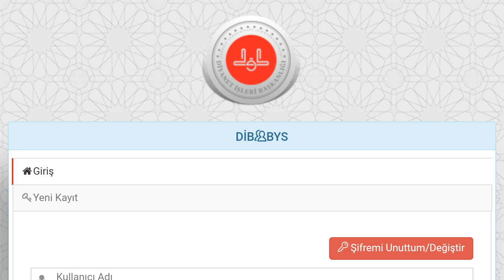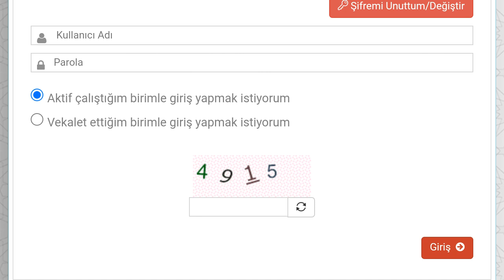Dibbys Giriş Nasıl Yapılır?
Merhabalar bu videomuzda sizlerle birlikte dibbys giriş nasıl yapılır sorusuna yanıt vermeye çalışıyoruz.İyi Seyirler Dilerim.

dibbys bipten nasıl giriş yapılır
dibbys nasıl girilir
dibbys oturum açma